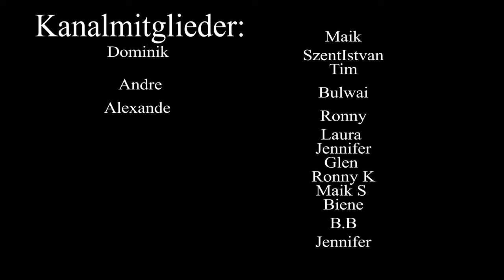Helden der Heimat - Ein Lied über Mut, Opfer und ewiges Vermächtnis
Ein kraftvolles Lied, das den Mut und die Opfer der Helden ehrt, die für ihre Heimat gekämpft haben. Mit tiefgründigen Strophen und einem fesselnden Refrain erzählt dieser Song von den unvergesslichen Taten derer, die uns Freiheit und Sicherheit gebracht haben. Ein musikalisches Denkmal an das Vermächtnis dieser Helden, das tief in der Erde und in unseren Herzen verwurzelt ist.